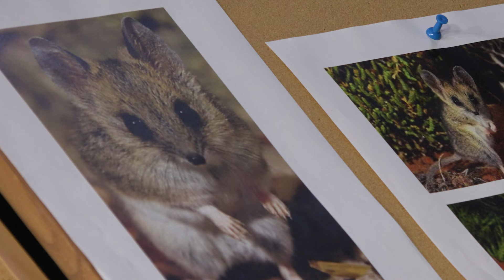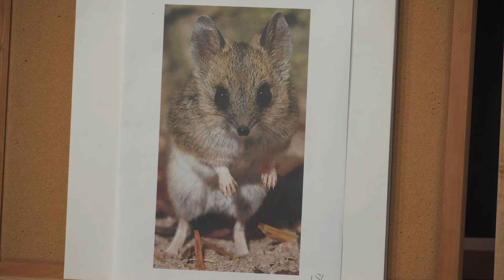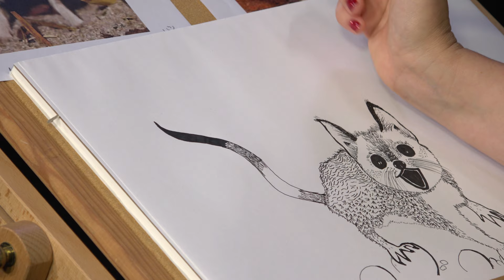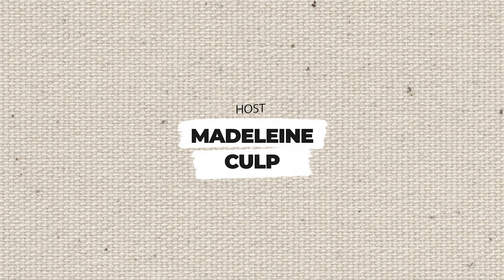I Heart Art // S02E03 / Madeleine Culp - Dunnart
Join artist Madeleine Culp as she steps through a wonderful ink drawing of a dunnart.

C31's I Heart Art follows a diverse range of artists as they step the audience through the process of putting pen and paintbrush to paper. Filmed in the Channel 31 Studios.

Proudly supported by the Community Broadcasting Foundation.